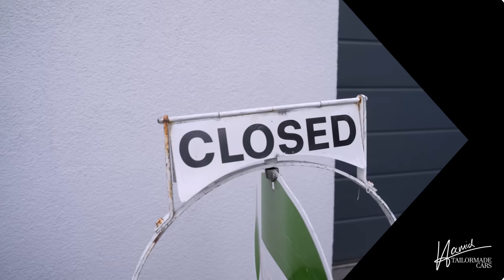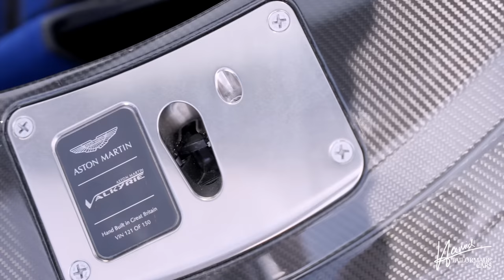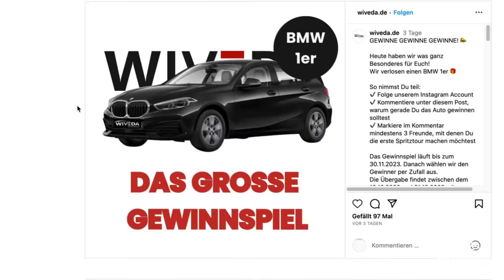🚀 Was hat der Aston Martin Valkyrie mit NASA, U Boote & Kampfhubschrauber zu tun 🤔?|Hamid Mossadegh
💥 Heute habt ihr die Chance, einen nagelneuen BMW 1er zu gewinnen! 🚀
Gewinnspiel BMW 1er: In diesem exklusiven YouTube-Video habt ihr die Chance, einen brandneuen BMW 1er von Firma Wiveda GmbH in München zu gewinnen. Alles, was ihr dafür tun müsst, ist den folgenden Schritten zu folgen:
2. Markiert in den Kommentaren drei Freunde.
3. Schreibt, warum gerade ihr dieses Auto gewinnen solltet.

Doch das ist noch nicht alles! In diesem Video erwarten euch auch beeindruckende Einblicke in den Aston Martin Valkyrie - ein Hypercar der Superlative. Mit U-Boot-, Raumfahrt- und Hubschrauber-Technik vereint er geballte Power. Lasst euch von diesem spektakulären Auto faszinieren, lehnt euch zurück und genießt den Beitrag. Wir sind gespannt auf eure Kommentare und drücken euch die Daumen für die Teilnahme. Viel Glück! 🚗✨

🚀 Today, you have the chance to win a brand-new BMW 1 Series! 🚀
BMW 1 Series Giveaway: In this exclusive YouTube video, you have the opportunity to win a brand-new BMW 1 Series from Wiveda GmbH in Munich. All you need to do is follow these steps:

2. Tag three friends in the comments who should join you on your first ride in the BMW 1 Series.
3. Write why you should be the one to win this car.